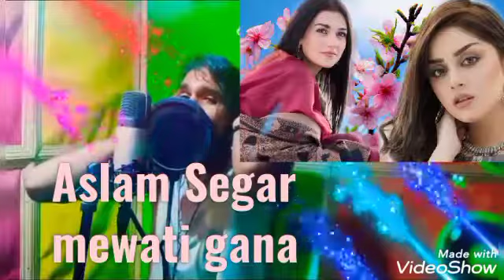Aslam singer Mewati gana